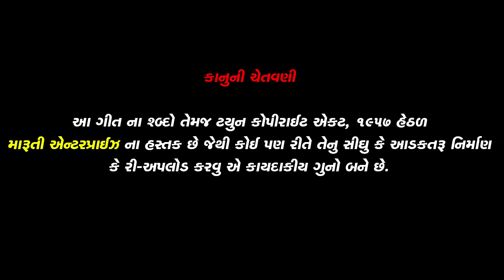Miss Call Na Maar Gori | Rahul Vaghela | Full Video | New Gujarati Songs 2018 | Maruti Enterprise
Singer : Rahul Vaghela
Lyrics : Bhagwan Vaghela
Artist : Rahul Vaghela, Misel Gosai
Choreographer : Ashwin Masterji
Editor : Jenish Talaviya

Stay Tune With Maruti Enterprise For Latest Updates...